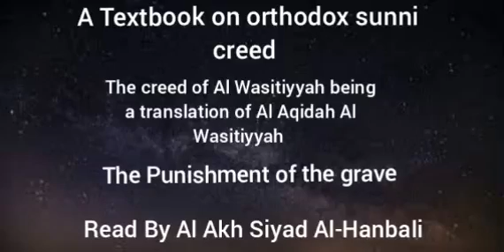The Creed of Al Wasitiyyah - The Punishment of the grave - Read By Al Akh Siyad Al-Hanbali